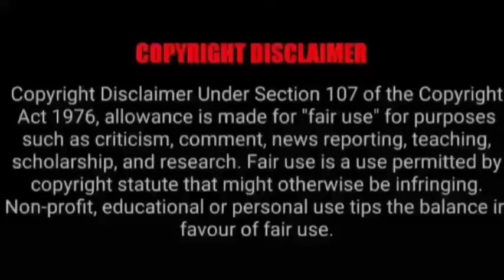ASMR EATING SPICY CHICKEN CURRY, CHICKEN BIRYANI | BEST INDIAN FOOD MUKBANG |Foodie India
ASMR EATING SPICY CHICKEN CURRY, CHICKEN BIRYANI | BEST INDIAN FOOD MUKBANG |Foodie India. Mukbangers Eating Indian Food. Asmr Eating Indian Food. Best Indian Food Asmr. Best Indian Food Mukbang.

Credit-